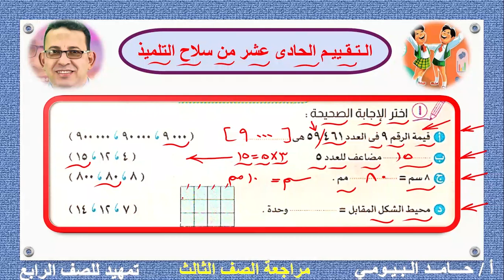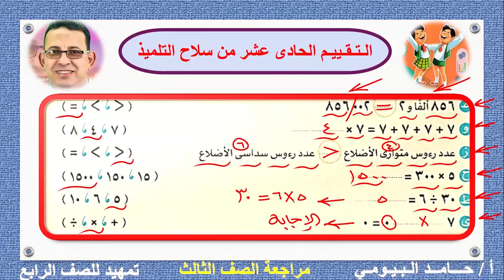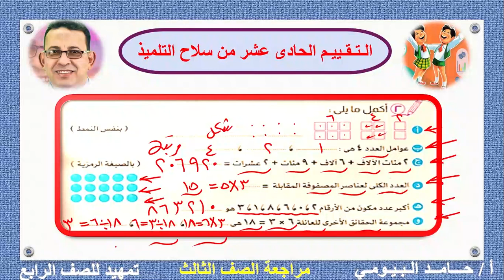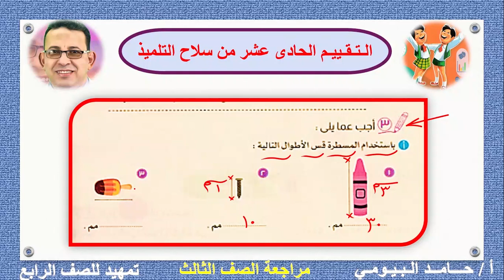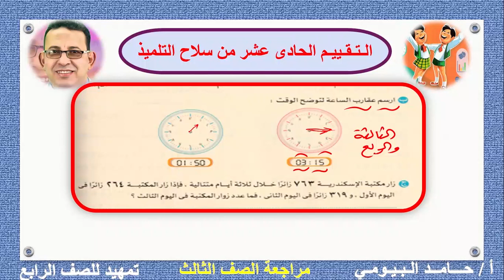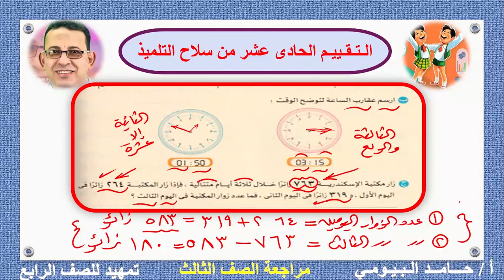تقيم11 :حل التقييم الحادي عشر من تقييمات سلاح التلميذ مقدمة للصف الرابع الجديد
مع مستر حامد البيومى
قناة روائع البيومى
التقييم الحادي عشر
سلاح التلميذ
رياضيات
التيرم الأول
الصف الثالث
الصف الرابع الجديد